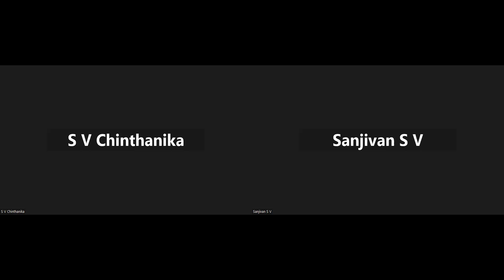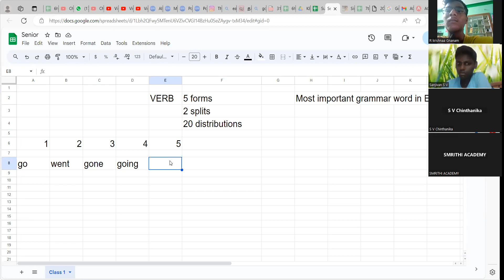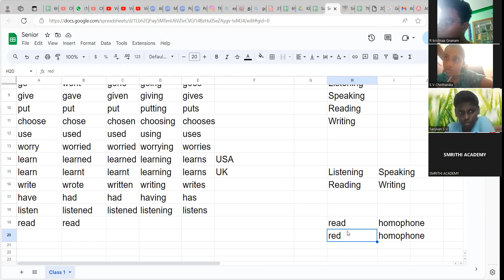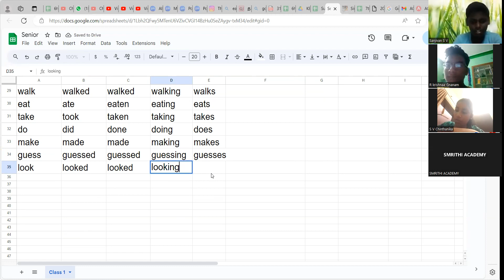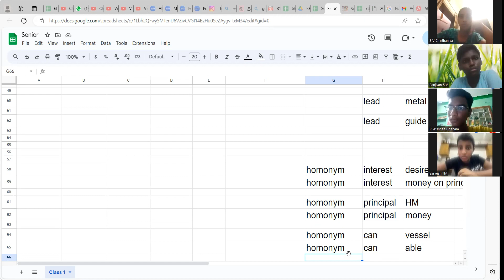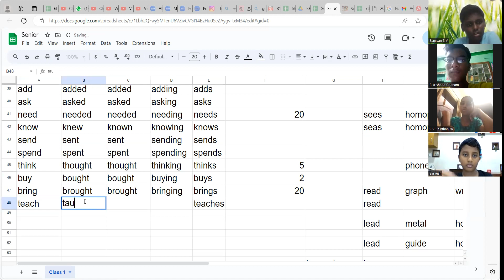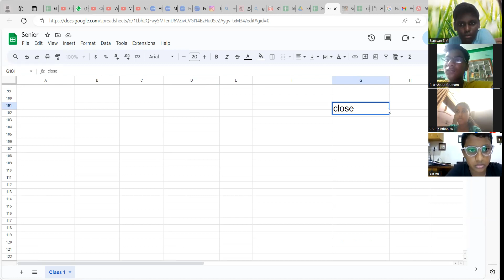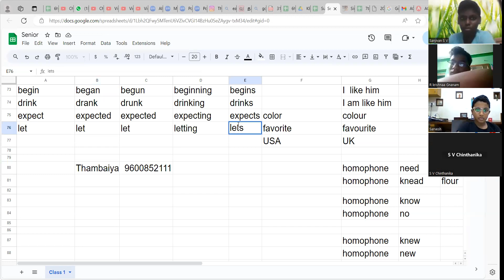Day 1 - English Training - Summer 2024 - Irregular Verbs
eat ate eaten eating eats
walk walked walked walking walks
sit sat sat sitting sits
stand stood stood standing stands
take took taken taking takes
give gave given giving gives
make made made making makes
run ran run running runs
catch caught caught catching catches
buy bought bought buying buys
bring brought brought bringing brings
use used used using uses
understand understood understood understanding understands
see saw seen seeing sees
know knew known knowing knows
note noted noted noting notes
speak spoke spoken speaking speaks
talk talked talked talking talks
teach taught taught teaching teaches
tell told told telling tells
say said said saying says